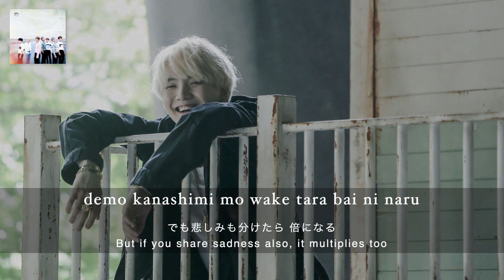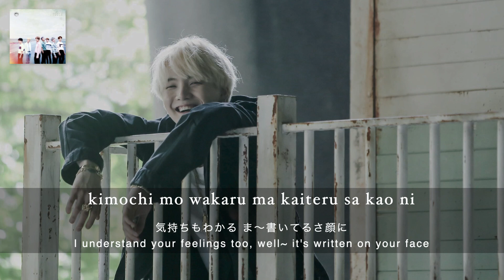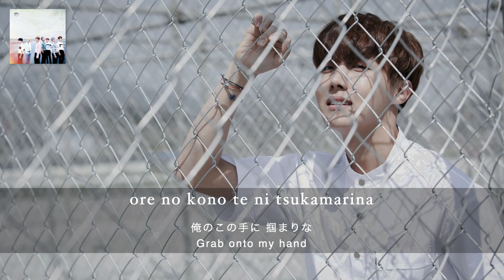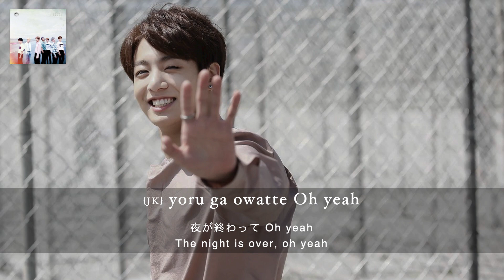BTS (방탄소년단) 'Good Day' [ROMANIZED LYRICS + JAPANESE + ENGLISH TRANS] Japanese song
BTS (방탄소년단) 'Good Day'
Official MV

• Artist : BTS (방탄소년단)
• Song :  Good Day
• Album :  Youth
• Released :  Sep  7  2016

 Good Day is a Japanese song by BTS